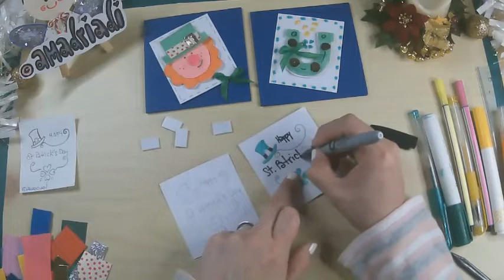St Patrick's Card 💌 Part1 #stpatricksday